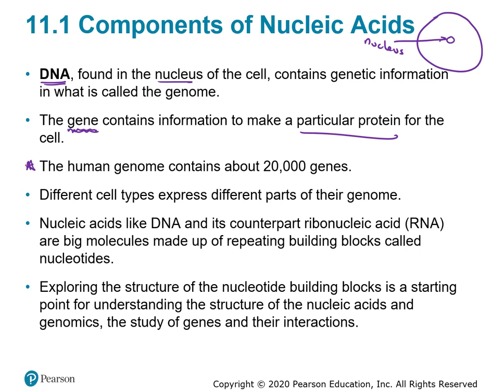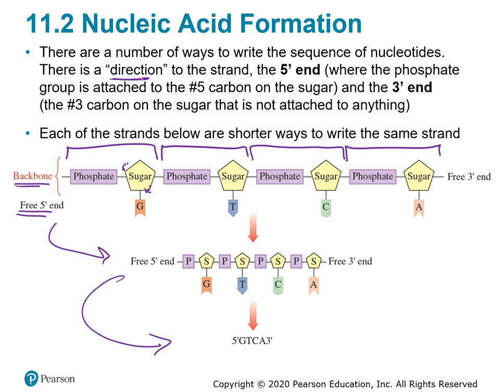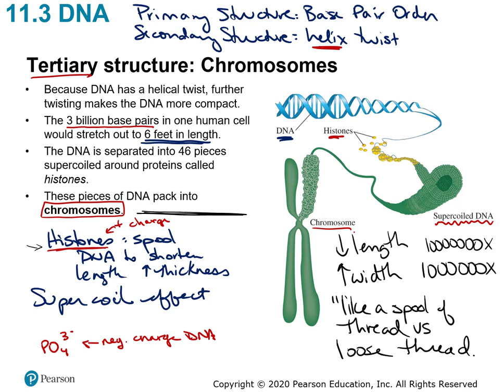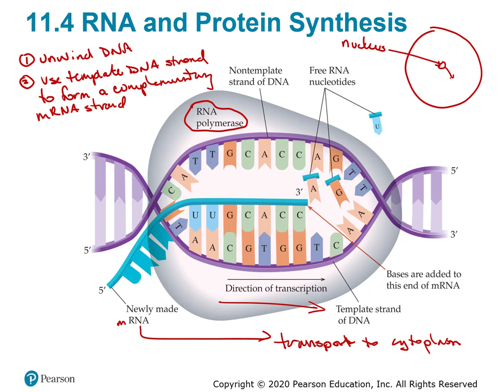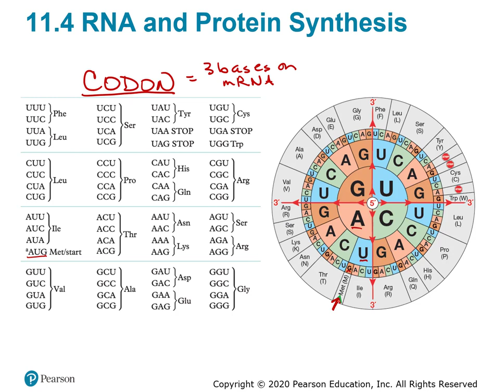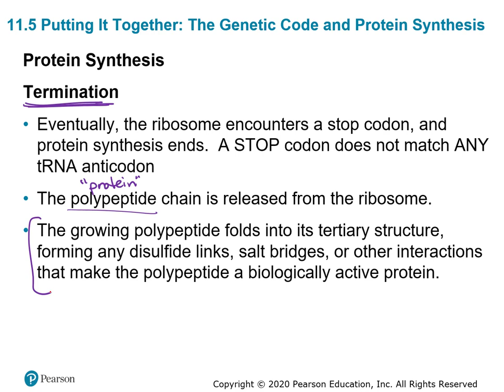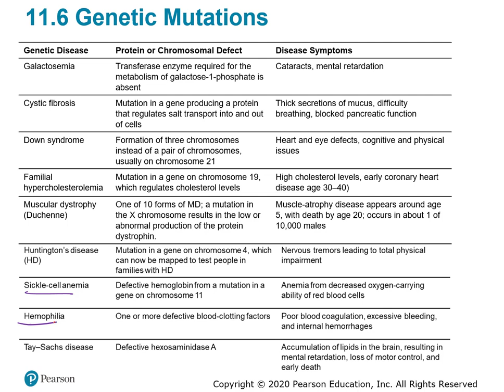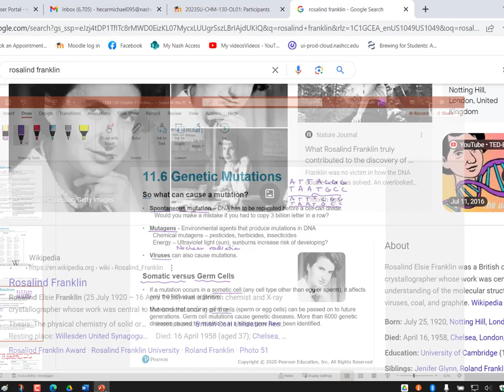CHM 130 OL01 Chapter 11 Nucleic Acids Through Mutations Lecture